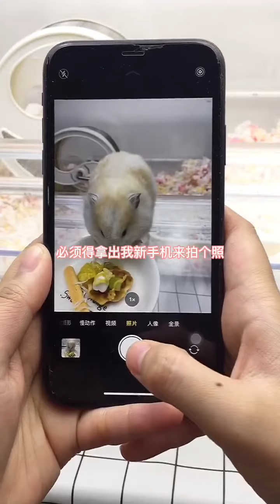10 Methods Of Rat Domination